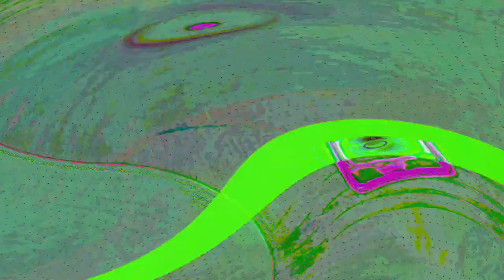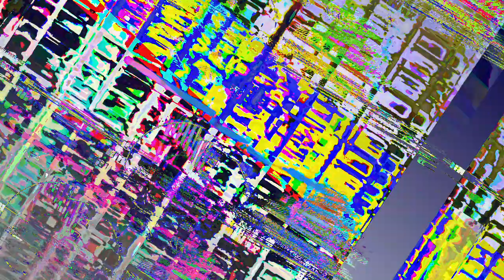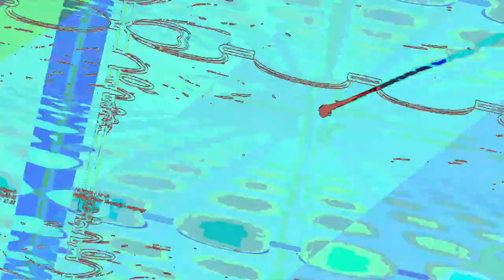[EPILEPSY WARNING] Movie 23 06 14 02h21m09s *Photosensitivity Warning*